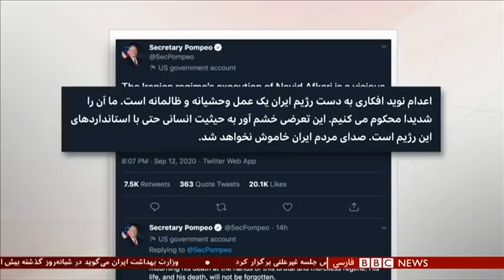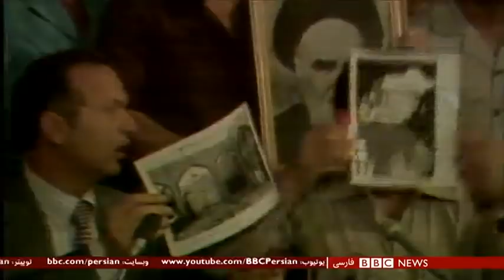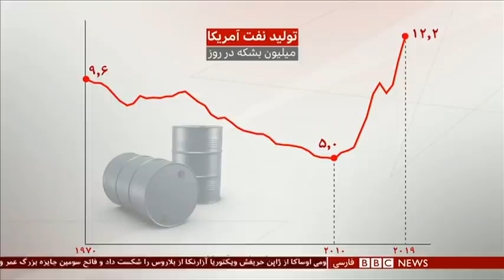اعدام جنجالی نوید افکاری که بازتاب جهانی پیدا کرد- شصت دقیقه ۲۳ شهریور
در ایران، نوید افکاری، کشتی‌گیر جوانی که به اتهام کشتن یک مأمور امنیتی اعدام شده بود دیشب به خاک سپرده شد. او گفته بود که بی گناه است و زیر شکنجه وادارش کرده‌اند به قتل اعتراف کند. اعدام نوید افکاری واکنش‌های جهانی داشت و بسیاری از مردم، ورزشکاران و چهره‌های فرهنگی و سیاسی آن را محکوم کردند. اما باوجود واکنش‌ها داخلی و خارجی، جای این خبر در صفحه اول اکثر روزنامه‌های ایران خالی بود.